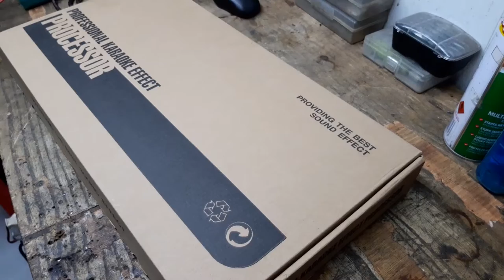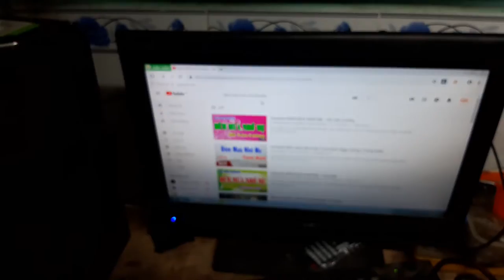vang cơ cao cấp giá rẻ cho gia đình